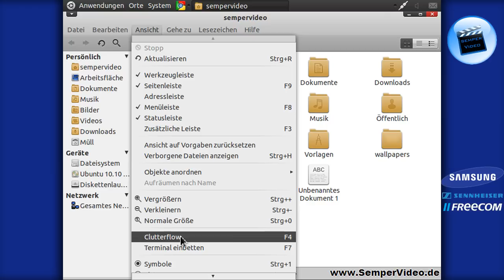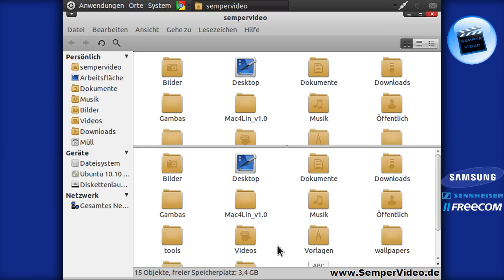Ubuntu 10.10: Nautilus Befehle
In diesem VideoTutorial werden drei Befehle angesprochen, die den Arbeitsfluß mit dem Ubuntu Dateimanager Nautilus erheblich erweitern können.